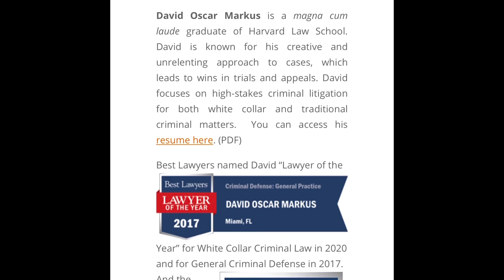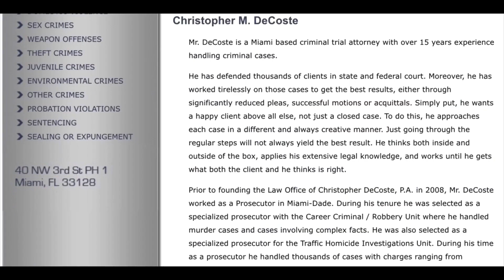DAN MARKEL MURDER Charles Adelson’s Defense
Charles Adelson Is the ex boyfriend orf Katherine Magbanua. Katherine’s set to be on trial in February 15 of 2022 for conspiracy to commit murder of Dan Markel.

⬆️⬆️⬆️ This applies to all the people involved in this crime